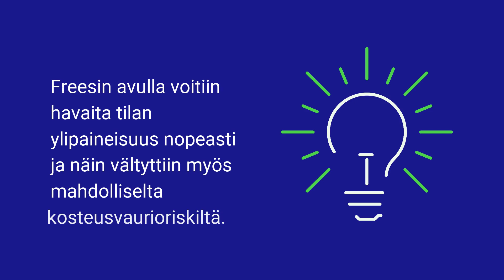Onnistumistarina: Rakennukseen vaikuttava ylipaine saatiin ratkaistua Freesin avulla